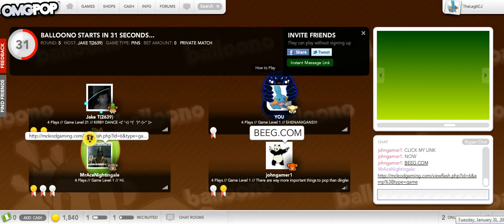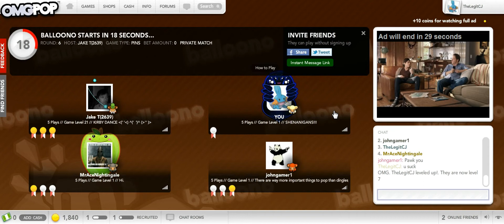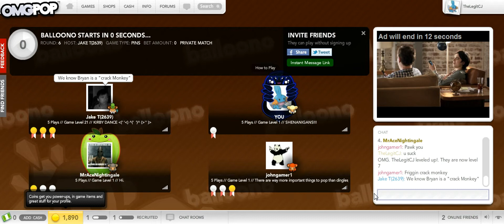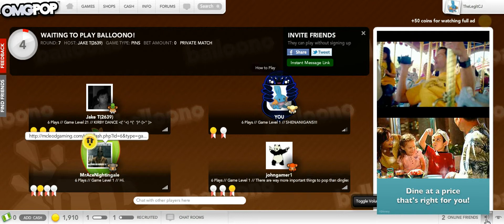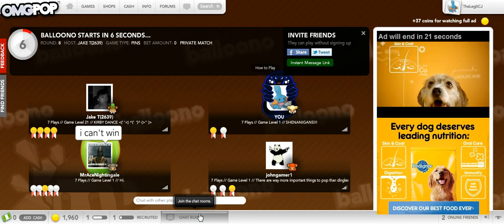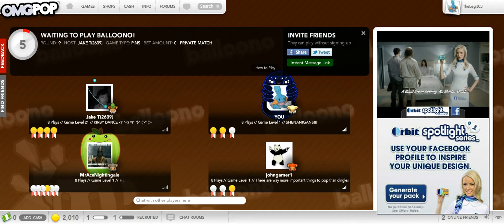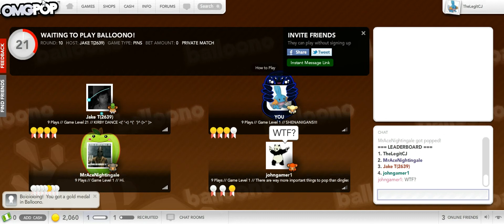OMGEEPOP with Brian, Jake, and John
OMG thats alot of PEEPS
for all your gaming needs